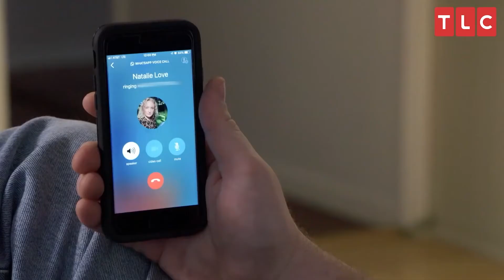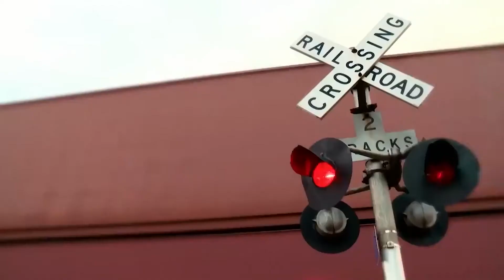This is Why 90 day Fiance could be coming to an END!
Here is why 90 Day Fiance could ultimately be coming to an end!